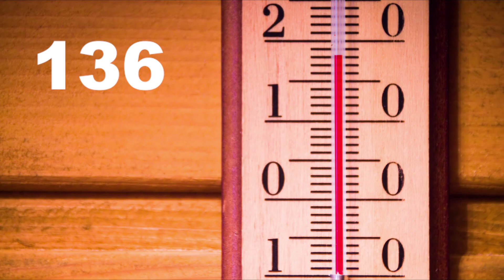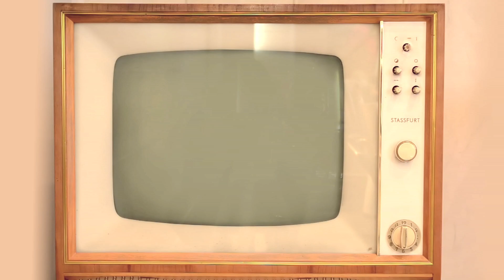14 Interesting Things About Earth That Blow Your Mind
If you're looking for things about earth and facts about earth in English, this video is for you. Also in this video you can see new things about earth, facts about earth and space and interesting things about earth. It’s important to provide people with the knowledge to educate themselves and to inspire action that will help protect the environment and the planet. We made this video to show you interesting things about earth that blow your mind and interesting facts about earth in English. We all love a good sci-fi movie or intergalactic superhero epic that hurls us away to faraway planets and distant galaxies. But the fact is, there's plenty of mind-blowing stuff happening right here on Earth and in this video you can see facts about the universe and earth facts.
In 5 minute you can see things about earth, interesting facts about earth and space and interesting facts about earth that nobody knows. Since 1970, Earth Day has been here to showcase the beautiful planet, third from the sun, that we call home. Here you can find interesting facts about the world and amazing facts about earth and facts about the world. Also if you are looking for scary things about earth, crazy things about earth and things about earth science, this video is just for you. There are many amazing things about earth, mysterious things about earth and cool things about earth.
In this video we show you facts about earth day 2022 and mind blowing facts about earth and unknown things about earth.
Also if you're looking for the craziest technology in the world, you can see this video
Chapters:
00:00 Intro
00:13 first fact
00:32 second fact
00:51 third fact
01:12 fourth fact
01:32 fifth fact
02:04 sixth fact
02:28 seventh fact
02:50 eighth fact
03:18 ninth fact
03:34 tenth fact
03:56 eleventh fact
04:18 twelfth fact
04:25 thirteenth fact
04:44 fourteenth fact
04:58 Outro